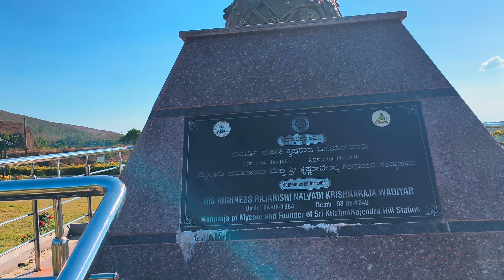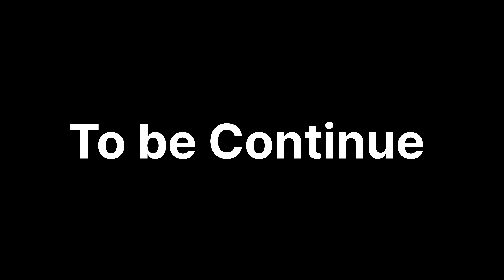Part 1 Kemmannugundi Sunset Viewpoint In Chikkamagaluru Vlog || Mr Gani Vlogs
ಕೆಮ್ಮಣ್ಣುಗುಂಡಿ ಚಿಕ್ಕಮಗಳೂರು ಜಿಲ್ಲೆಯ ತರೀಕೆರೆ ತಾಲೂಕಿನಲ್ಲಿರುವ ಒಂದು ಗಿರಿಧಾಮ. ಸಮುದ್ರ ಮಟ್ಟದಿಂದ ೧೪೩೪ ಮೀ ಎತ್ತರದಲ್ಲಿರುವ ಈ ಊರು, ಬೆಂಗಳೂರಿನಿಂದ ಸುಮಾರು ೨೫೦ ಕಿ.ಮೀ ದೂರದಲ್ಲಿ ಹಾಗು ಚಿಕ್ಕಮಗಳೂರಿನಿಂದ ೫೫ ಕಿಲೋ ಮೀಟರ್ ದೂರದಲ್ಲಿದೆ.. ಇದು ನಾಲ್ಮಡಿ ಕೃಷ್ಣರಾಜ ಒಡೆಯರ್ ಅವರ ಬೇಸಿಗೆ ತಾಣವಾಗಿದ್ದರಿಂದ ಇದನ್ನು "ಶ್ರೀ ಕೃಷ್ಣರಾಜೇಂದ್ರ ಗಿರಿಧಾಮ" ಎಂದೂ ಕರೆಯುತ್ತಾರೆ...